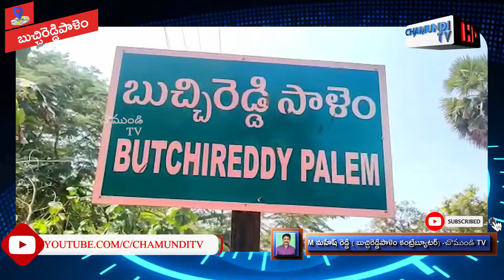ఇసుకకు సంబంధించిన బిల్లులను చూపించవలసిందిగా సిబ్బందికి సూచించారు..SEBA SRIDHAR/NELLORE / CHAMUNDI TV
శ్రీ పొట్టి శ్రీరాములు నెల్లూరు జిల్లా బుచ్చిరెడ్డిపాలెం పట్టణంలో కోటి 70 లక్షల రూపాయలతో జరుగుతున్న సెంట్రల్ లైటింగ్ పనుల నిమిత్తం రోడ్డు పక్కన నిల్వ ఉన్న ఇసుకను స్పెషల్ ఎన్ఫోర్స్మెంట్ బ్యూరో అడిషనల్ డి.ఎస్.పి శ్రీధర్ పరిశీలించారు. ఈ సందర్భంగా వారు ఇసుకకు సంబంధించిన బిల్లులను చూపించవలసిందిగా సిబ్బందికి సూచించారు. బిల్లులు చూపే వరకు పనులను ఆ వేయాలని వారు ఆదేశించారు. బిల్లులు లేకుంటే చర్యలు తీసుకుంటామని వారు తెలిపారు